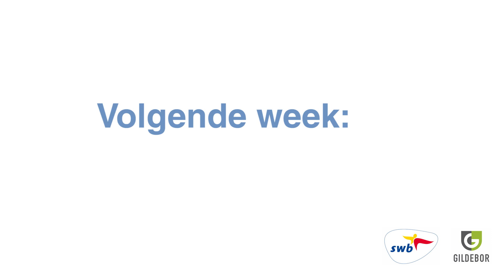Arjan Weernink: hand- en spandiensten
Arjan Weernink werkt bij Modelmakerij Delden op het Hengelo's industrieterrein. Daar verricht hij hand- en spandiensten, zoals koffiezetten en hout lijmen.
Zijn hoofdtaak is de werkplaats schoon en opgeruimd houden. Het leukst vindt hij de omgang met zijn collega's: "De sfeer hier is hartstikke goed."

Zin in meer bijzondere (video)verhalen? Neem eens een kijkje op

SWB is een werk- en leerbedrijf en is gespecialiseerd in werkgelegenheid en arbeidsre-integratie voor mensen die een afstand hebben tot de arbeidsmarkt. Voor deze mensen bieden wij begeleid werken zoals handenwerk, inpakwerk en productiewerk. Mensen met een arbeidshandicap begeleiden wij zoveel mogelijk naar regulier werk bij een reguliere werkgever in de vorm van detachering, arbeidsontwikkeling en arbeidsre-integratie. Onder het werk- en leerbedrijf vallen: diensten&welzijn, groen&buiten, techniek&groepsdetacheringen, schilders, zorg en de groentuin.